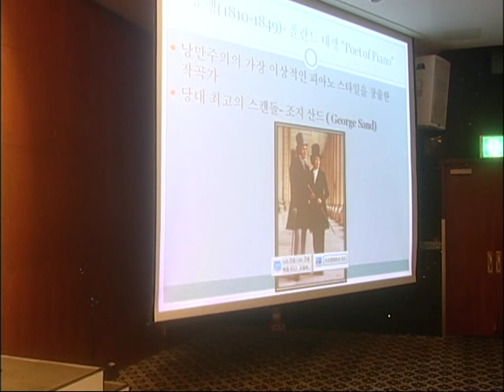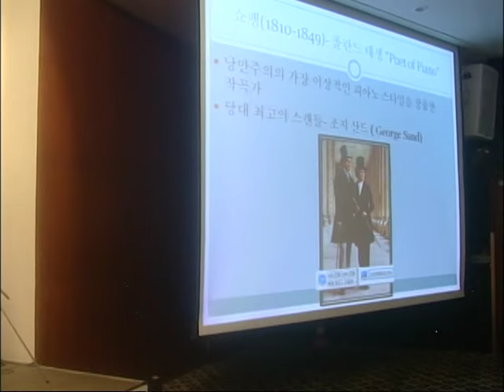이성애 교수 Korean Piano Pedagogy Library Conference 2013 Part 4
Dr. Sung Ae Lee lectures on the basics of pedaling and 19th century piano literature. June 14-15, 2013. South Korea. 이성애 교수 한국 피아노 페다고지 연구회 주관 제 23회 전국 연수회 강의 - 강의 1:피아노의 혼을 불어넣는 페달의 기초부터 적용까지 강의 2: 19세기 낭만 피아노 문헌